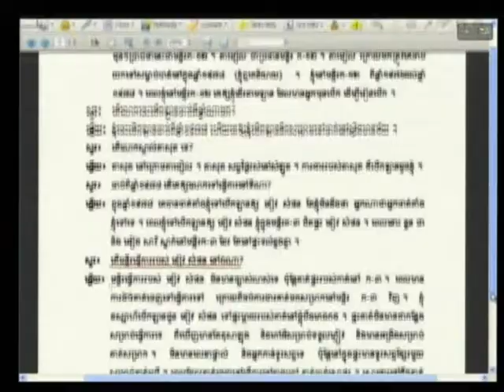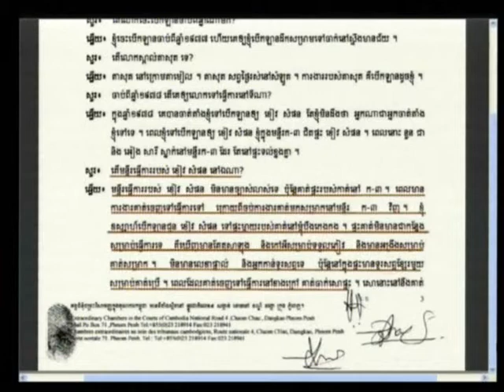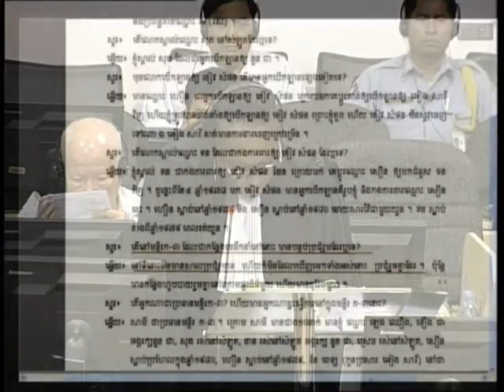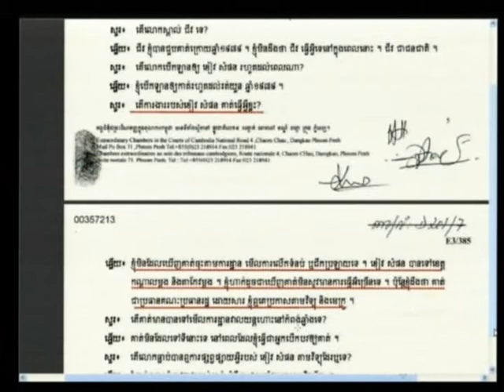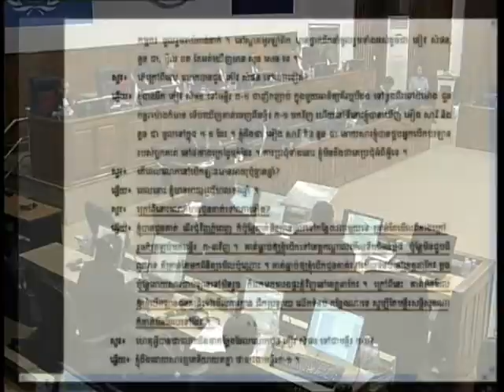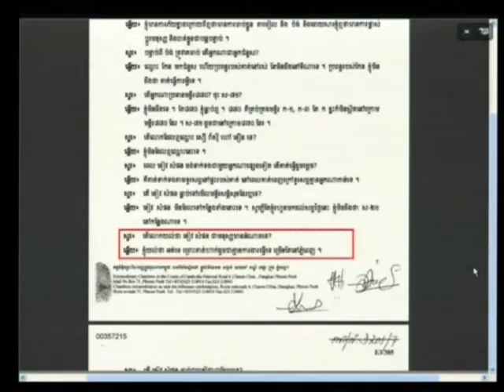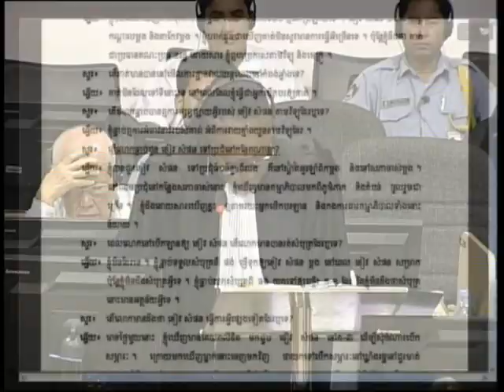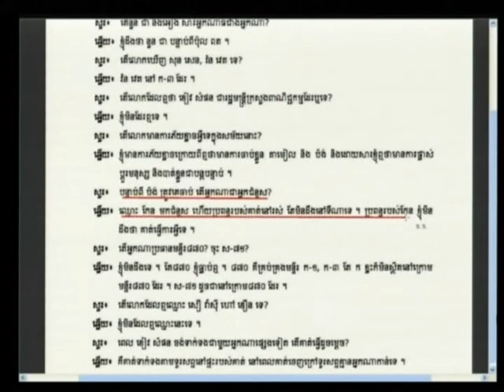Leng Chhoeung 2013 06 17 S1 FL KH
Leng Chhoeung